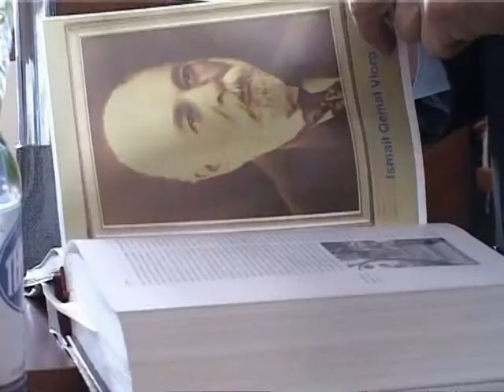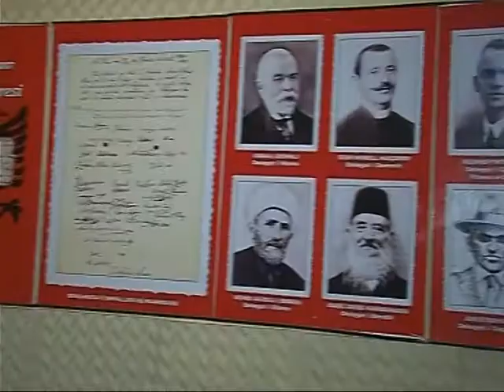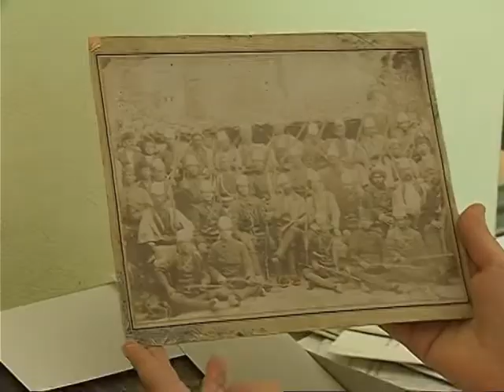RISHIKIMI I HISTORISE HISTORIANET KOMENTOJNE PROPOZIMIN E KRYEMINISTRIT BERISHA LAJM